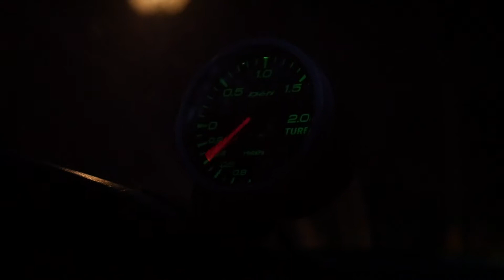Cold start revving engines. Streetgasm Opening of 2018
Hi my name is DJcarsptting and I like to make videos about supercars.

 Streetgasm Opening of 2018

Follow also my Instagram page.